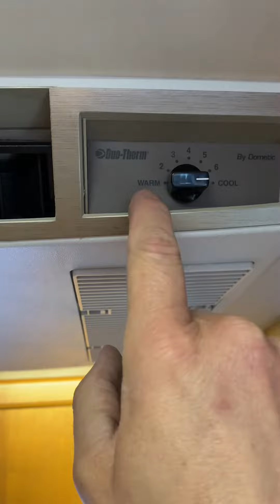RoadTrek cabin heating and cooling options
Sprinter roadtrek heating and cooling options.